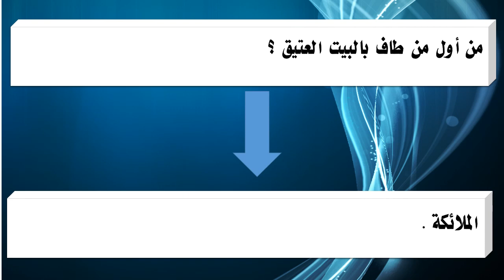من أول من طاف بالبيت العتيق ؟